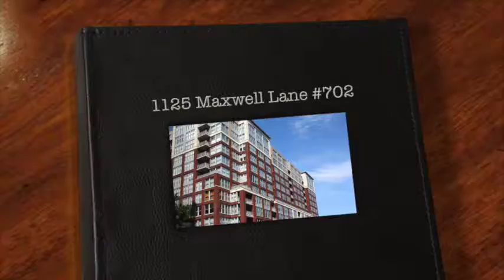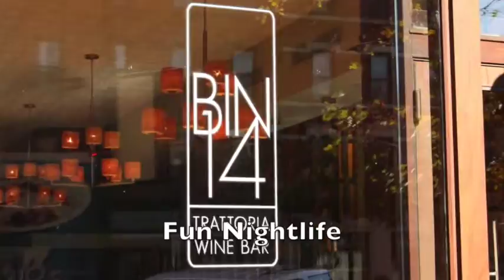1125 Maxwell Lane #702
Maxwell Place lifestyle. This spacious 1BR offers NYC & river views and a private terrace. Chef's kitchen with granite, s/s appliances. Room for a dining set. Large MBR. Twin closets. Master bath w/ marble tile, double vanity, separate shower. Enjoy 24 hr concierge, fitness center, yoga studio, landscaped roof gardens, BBQs, pool & hot tub, screening room & exclusive resident’s club. Commuters dream!! Free PATH shuttle. Ferry to NYC & nice parks right outside. Hoboken living at its best!